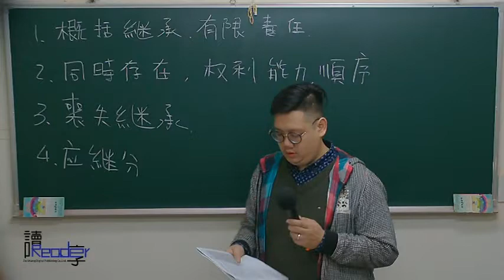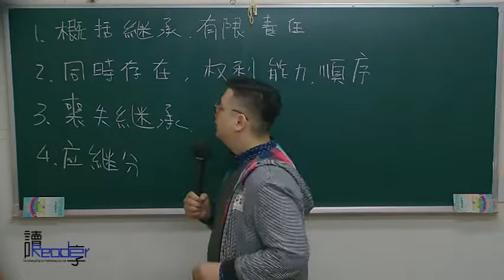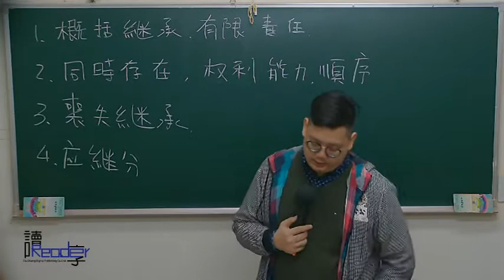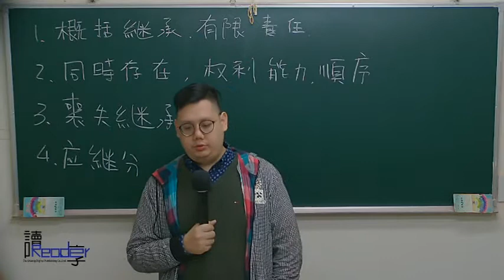讀享國考小學堂 2017嵐栗的身分法爭點班第5堂---繼承、同時存在原則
☞2017嵐栗的身分法爭點班影音函授【全套8堂】